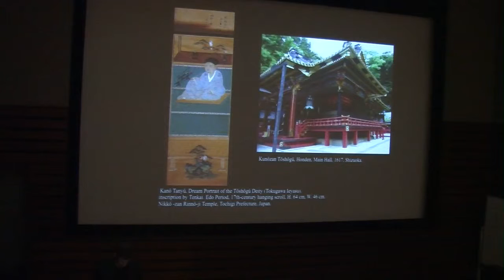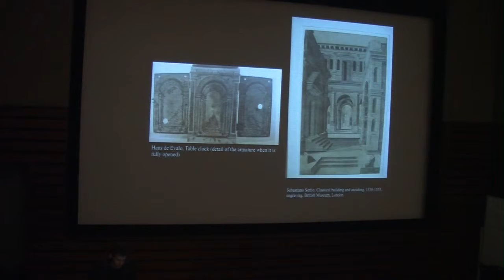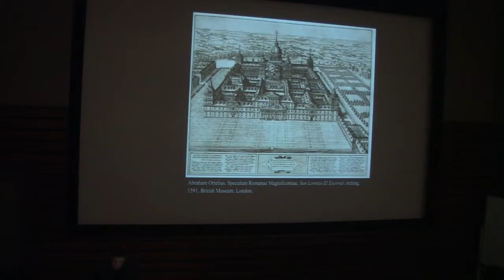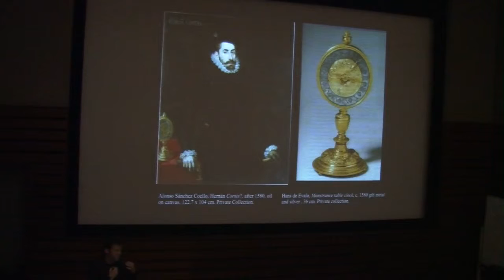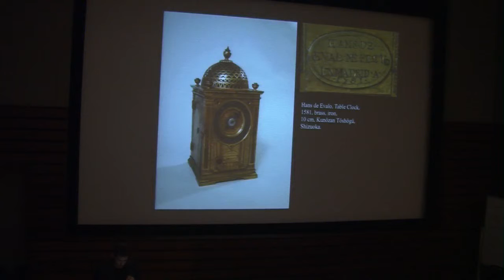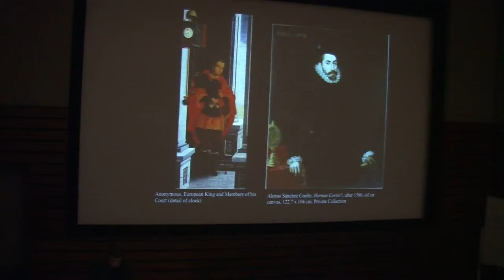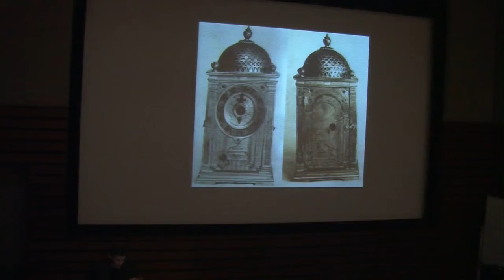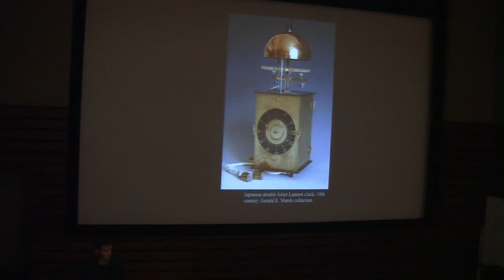The King's Clock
Visualizing Time from Spain to Japan in the early seventeenth century. Samuel Luterbacher for "Travel, Migration and Exchange" on Saturday March 7, 2015.